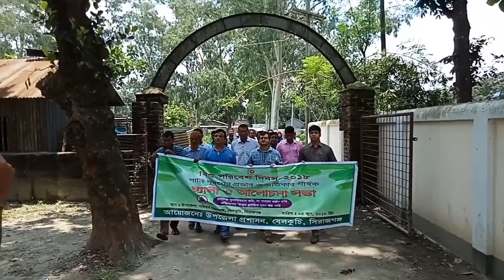বেলকুচিতে বিশ্ব পরিবেশ দিবস পালিত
আসুন প্লাস্টিক দূষণ বন্ধ করি, প্লাস্টিক পুন: ব্যবহার করি, না পারলে বর্জন করি’ এই প্রতিপাদ্যকে সামনে রেখে সিরাজগঞ্জের বেলকুচিতে পালিত হয়েছে বিশ্ব পরিবেশ দিবস।

মঙ্গলবার দুপুরে  সকালে বেলকুচি উপজেলা প্রশাসনের আয়োজনে র‍্যালী, আলোচনা সভা ও ফলের গাছ বিতরণ করা হয়েছে। এ উপলক্ষে উপজেলা পরিষদ সভাকক্ষে দিবসটির গুরুত্ব সহকারে আলোচনা সভা অনুষ্ঠিত হয়।

আলোচনা সভায় উপজেলা নির্বাহী অফিসার ওলিউজ্জামানের সভাপতিত্বে ও প্রকল্প বাস্তবায়ন কর্মকর্তা জাকির হোসেনের সঞ্চালনায় প্রধান অতিথি হিসেবে বক্তব্য রাখেন উপজেলা পরিষদের চেয়ারম্যান মোহাম্মদ আলী আকন্দ।

এসময় বিশেষ অতিথি হিসেবে বক্তব্য রাখেন উপজেলা পরিষদের মহিলা ভাইস চেয়ারম্যান সুলতানা রাজিয়া মিলন, উপজেলা প্রকৌশলী মাঈন উদ্দিন, কৃষি অফিসার কল্যান প্রসাদ পাল, সমাজ সেবা অফিসার জেল হোসেন, তাতী সমিতির প্রতিনিধি আব্দুল মজিদ খান, সুতা প্রসেস মালিক সমিতির প্রতিনিধি আব্দুল মান্নান সরকার, এনজিও প্রতিনিধি শহিদুল ইসলাম প্রমুখ।

আলোচনা সভায় বক্তারা সুতা প্রসেস মিল মালিকদের ইটিবি প্লান স্থাপন করে কারখানা পরিচালনা করার আহব্বান জানান। এছাড়া পরিবেশ দূষণ প্রতিরোধে প্লাস্টিক ও পলিথিন ব্যবহারের বিকল্প হিসেবে পাটসহ পরিবেশ সহিষ্ণু উপকরণ উদ্ভাবন ও ব্যবহারে উদ্যোগী হতে সকলের প্রতি আহ্বান জানান বক্তারা।